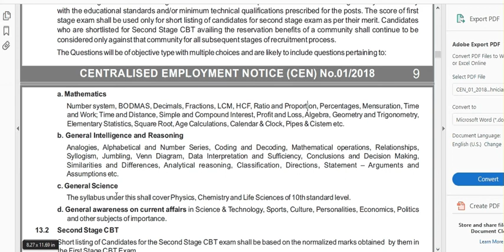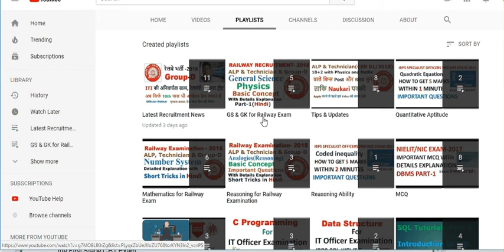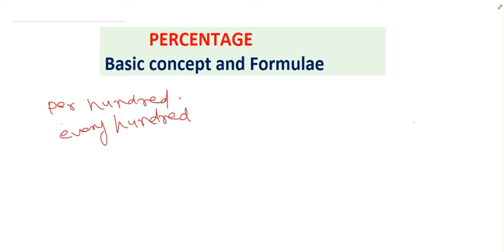Percentage for Railway exam ALP, ALP& Group-D basic concept & Short Tricks in Hindi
Percentage(प्रतिशत ) in hindi for RRB Railway exam, SSC, IBPS clerk , PO , SO Examination
Basic Concept
Important Formula